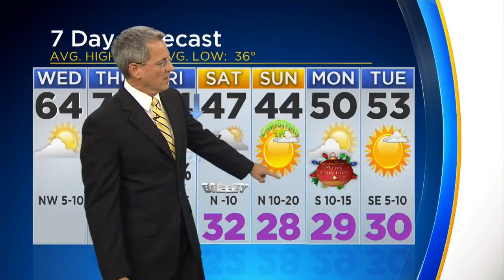Jeff Ray's Weather Forecast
A cold front will bring cooler temperatures and rain going into Friday.